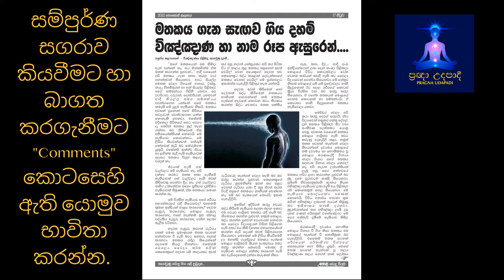හෙළ බොදු පියුම 07 වෙනි කලාපය 2012 ජුනි